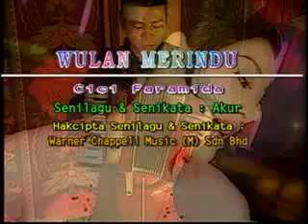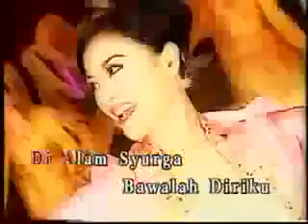tok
Cici Faramida_Wulan Merindu.